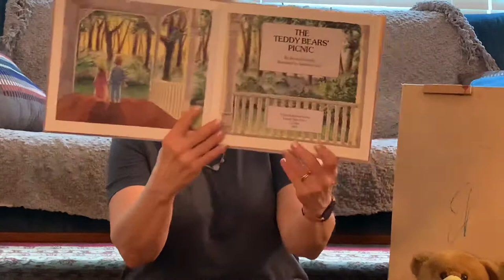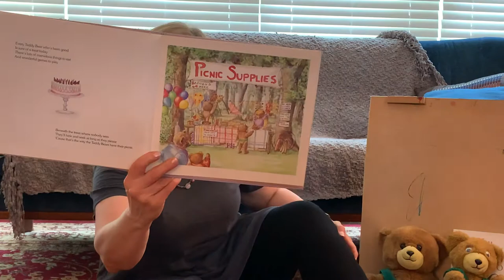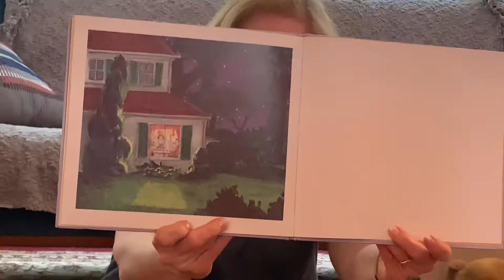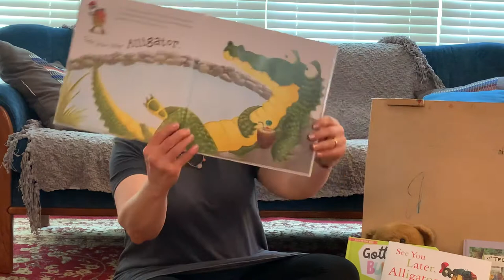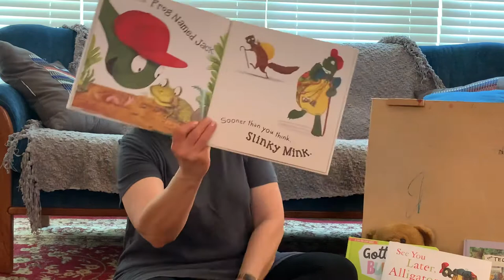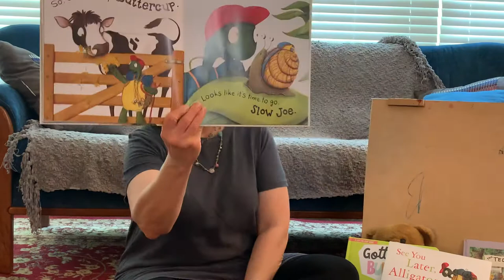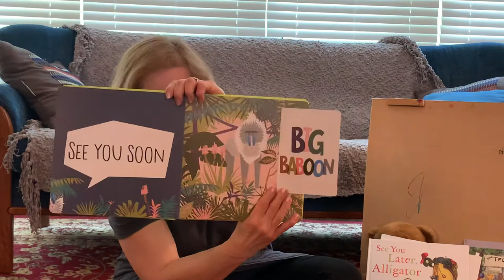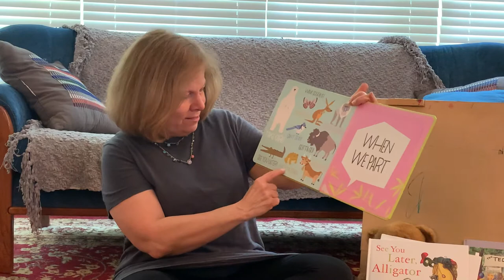Cherry E Learning Final Stories with Debbie